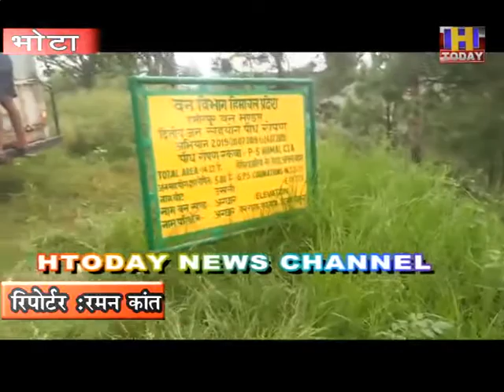4 sep 10 कृष्णा युवा मंडल भगेटू और वन विभाग हिमाचल प्रदेश हमीरपुर ने पौधारोपण अभियान किया शुरू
कृष्णा युवा मंडल भगेटू के सदस्य और वन विभाग हिमाचल प्रदेश  हमीरपुर वन मंडल के सहयोग से पौधारोपण अभियान शुरू किया यह अभियान वन खंड अगघार के हुम्बल जंगलों में पौधारोपण चलाया जा रहा है इसी बीच मुख्य अतिथि वन खंड अगघार के डिप्टी रेंजर अमरनाथ शर्मा  ने बताया कि  हमने  एक हजार पौधे  जंगलों में लगाने का लक्ष्य रखा गया है  जिसे युवा मंडल के साथ मिलकर पूरा कर लिया जाएगा और लोगों से आग्रह किया कि पेड और जंगल हमारे जीवन का अभिन्न अंग है और इनकी रक्षा करना हमारा दायित्व है